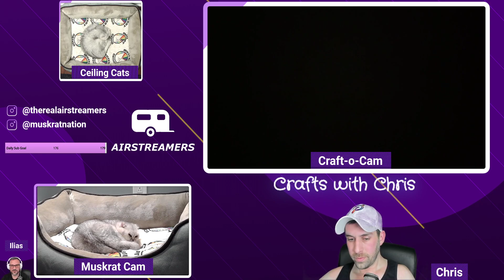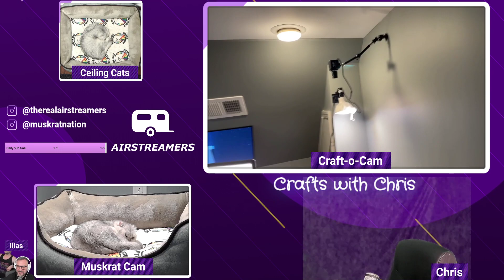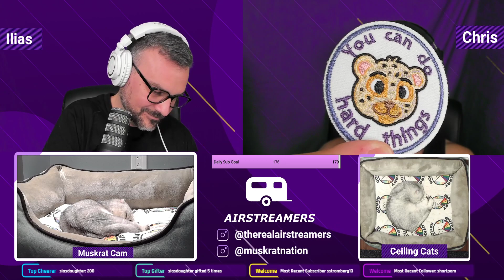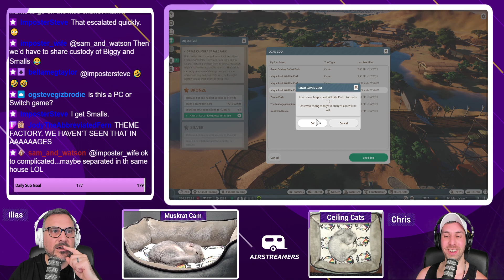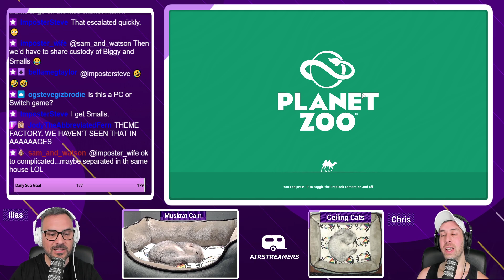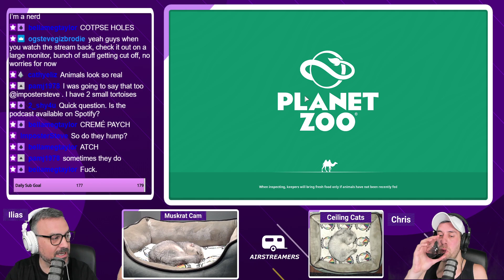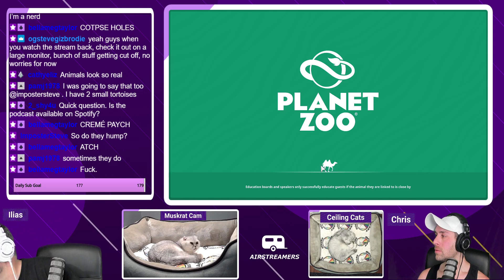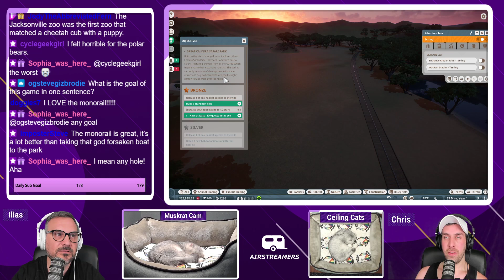Episode 58: Planet Zoo